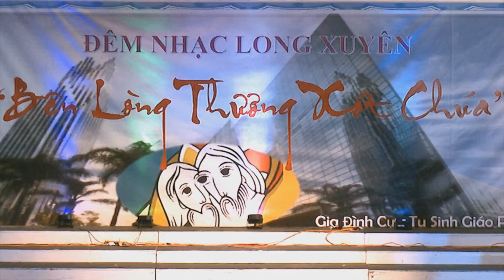LM Nguyen Hung Cuong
Doi Nguoi Thoang May Bay: LM Nguyen Hung cuong
Chua va Con: Cs Ly Mai Trang & Cs Tan Dat